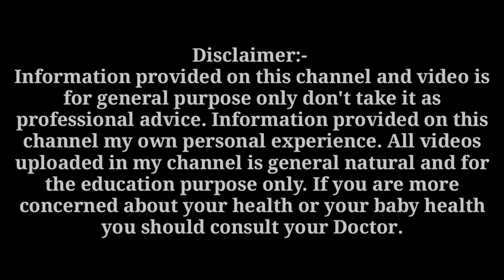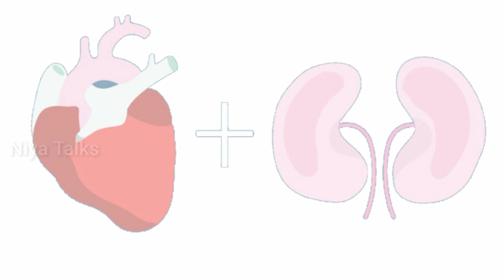ഗർഭിണി അറിയാതെ ചെയ്യുന്ന തെറ്റുകൾ കുഞ്ഞിന് വളർച്ച കുറവ് ഉണ്ടാകും | Pregnancy Care Malayalam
Top10 Food to Reduce Stress and Anxiety during Pregnancy/Best Food for depression/Pregnancymalayalam

**Sterilized Maternity Bag or Hospital Bag **

 ✔️  Customized Option Available

🎒*100% Cotton & ETO Sterilized Products kit Price*

Budget friendly kit 🅰️ - *2420* (  *7* items)

Budget friendly kit  🅱️ - *3155* (  *15* items)

Economy kit  Price - *2950* ( *10* items)

Premium Kit Price - *5950* ( *14* items)

*100% quality and sterilized products*
( ETO STERILIZED Verified)

 Pulse Oximeter
Steam Vaporizer
Steam Vaporizer 3 in 1
Reusable Face shield
Disposable Face Shield
Face shield
Reusable 5 Layered Face Mask
Reusable Face Mask
Disposable Face Mask
Himaya Pure Hands Sanitizer
Spray Sanitizer BodyGuard
Lifebuoy Hand Sanitizer

Hospital Bag Preparing all items / Delivery Bag checklist

1. Swaddle muslin cloth
Swaddle Muslim cloth 100% Cotton

2. Baby Bath towel (2)
Bath Towel single

3. Baby mitten gloves, cap and booty set (4)
Mitten Gloves cap and booty (set 2)

4. Jhabla(കുഞ്ഞുടുപ്പ്)
White Cotton jabla

5. Wrapping towel

6. Qick Dry sheet (L)
Quick Dry Bed Protector (M)

7. Nappies
Muslin Cloth Nappies

8. Baby Face towel
Baby Face Towel (Muslin Cloth)

9.  New mom pad

10. Pad Fixator

11. Baby wipes
99% pure water baby wipes
Paraben Free 99%water wipes

12.  Baby Soap

13. Mamaearth  Moisturizing lotion & Face cream
Sebamed Baby Lotion (100ml)
Sebamed baby lotion (400ml)
Cetaphil Moisturising Lotion  (250ml )
Cetaphil Baby Lotion (400ml)
Himaya Baby Lotion (400ml)
Himaya baby lotion (100 ml)

14. Feeding Nighty
Maternity And Feeding Nighty
15. Baby Bed compo
Single Baby bed
16. Travele Bag for hospital
Traveler bag for hospital 2pcs set
17. Breast Pump
Breast Pump Electronic
18. Feeding Pillow
19. Breast Pad
20. Nipple pad
21. Nipple shield
22. New Mom Nursing Bra
23. Stretch Mark Cream Shea Butter 200g
unrefined shrea butter organic 250 grams
24. Olive Oil
25. Dhanwantharam kuzhambu (200ml)
26. Importikaah postpartum 3 in 1 belt ( Post Delivery Belt)

1. Pregnancy Care Malayalam
2. Niya Talks
3. Healthy Pregnancy
4. last trimester diet
5. first trimester care